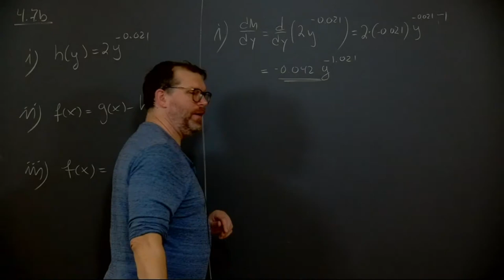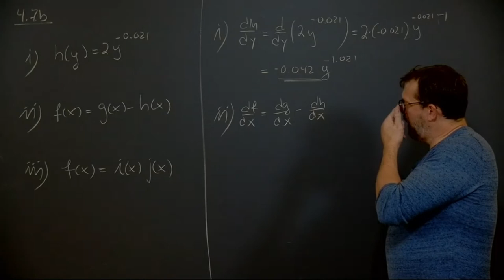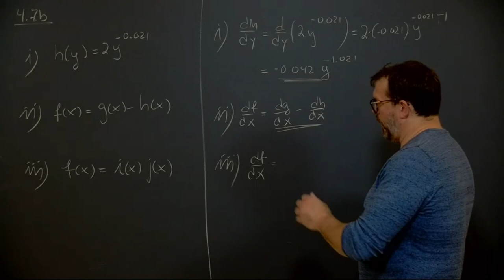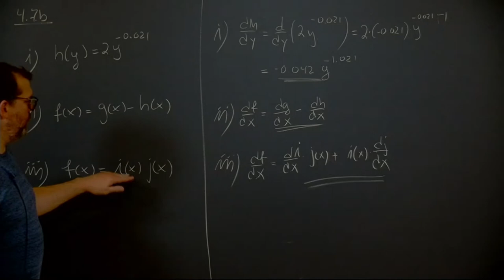Øving 3, oppgave 4.7 b